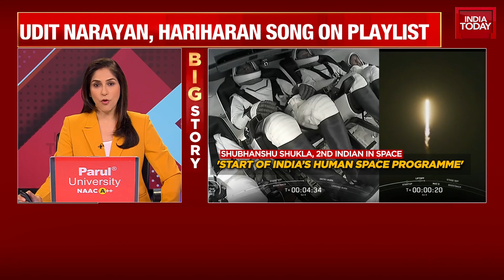Axiom 4 Mission: Indian Astronaut Reaches ISS, Sends Heartfelt Message from Space | India Today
The Axiom 4 mission successfully launched from NASA's Kennedy Space Center in Florida after multiple delays.